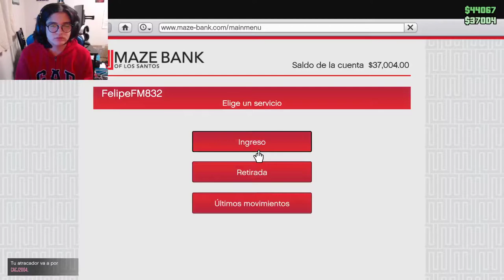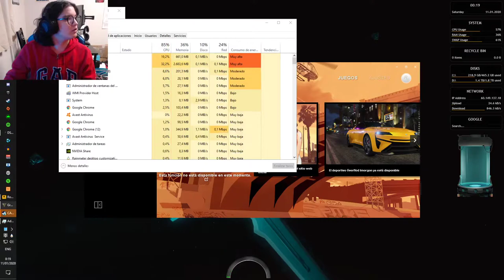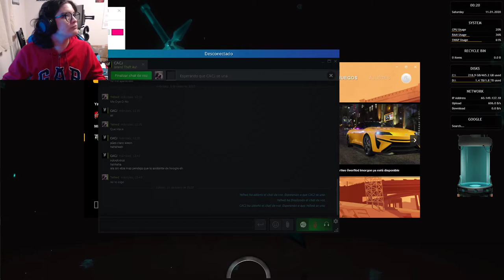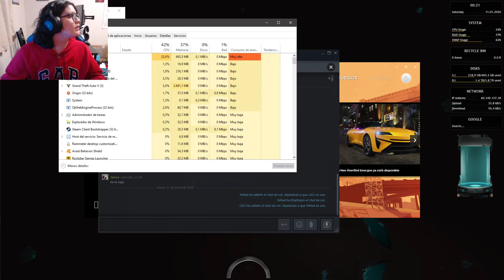GTA V with CACJ #3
Jusr For Fun

GTA5